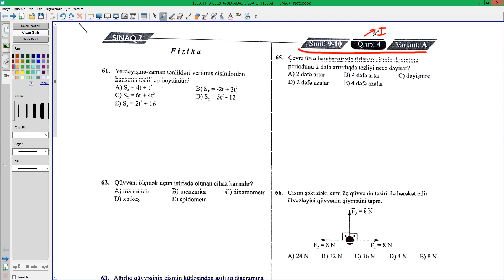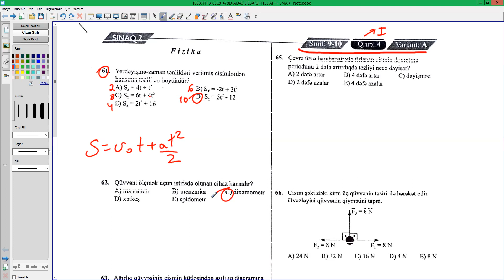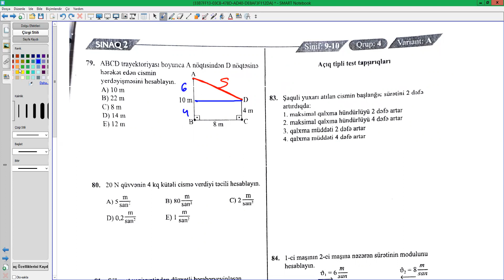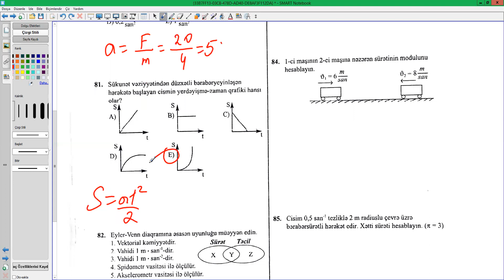Yeni abituriyent sınaqları. 9 və10-cu siniflərin fizika suallarının izahı.